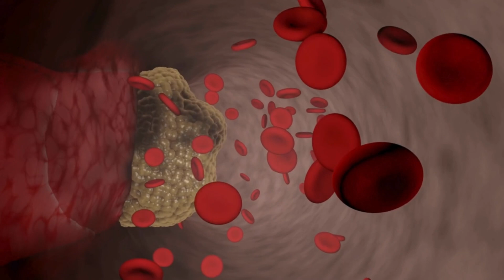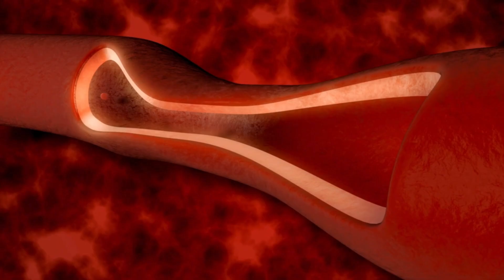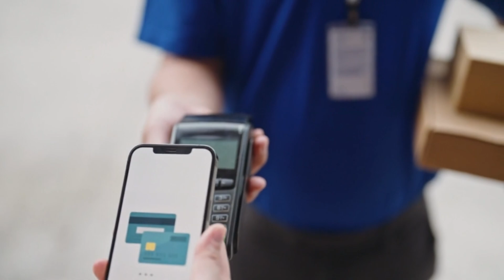CARDIONIX - 🔺¡ATENCIÓN!🔺 CARDIONIX OPINIONES - CARDIONIX FUNCIONA - CARDIONIX VALE LA PENA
¡ATENCIÓN! Al ser un producto exclusivo, Cardionix no se vende en farmacias ni en sitios web como Mercado Libre o Amazon. Cardionix se vende únicamente en su sitio oficial.

Simplemente haz clic en el enlace de arriba y serás redirigido al sitio oficial donde podrás realizar tu pedido.

Completa los campos con tu nombre y número de teléfono y espera la llamada de un representante que te ayudará a decidir cuánto ordenar.

Si no respondes a la llamada o has ingresado incorrectamente tu número de celular, tu pedido no será procesado. Por lo tanto, ten en cuenta: llena los campos con atención y cuando suene tu celular, responde.

El producto llegará a tu casa en pocos días y pagarás solo cuando lo recibas.

Si no estás acostumbrado a hacer compras en línea y te sientes inseguro, no hay motivo para preocuparse: es 100% seguro.

Para aumentar aún más tu confianza, Cardionix te ofrece una garantía de reembolso de 365 días. Si no te gusta el producto por cualquier motivo, puedes contactar al servicio al cliente para obtener un reembolso completo.

0:01 cardionix
0:20 cardionix - in farmacia
0:40 cardionix - cardionix opiniones
1:00 cardionix - cardionix funciona
1:20 cardionix  - cardionix  vale la pena
1:40 cardionix - cardionix  in farmacia
2:00  cardionix  - cardionix precio
2:20 cardionix -  cardionix mercado libre
2:40 cardionix  - cardionix para que sirve
3:00 cardionix  - cardionix mercado libre mexico
3:20 cardionix  - cardionix precio mercado libre